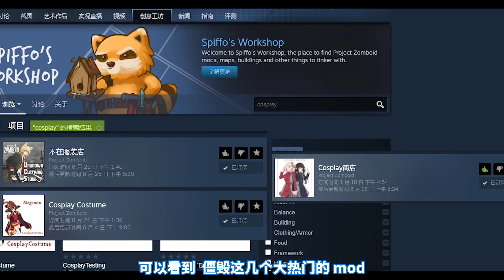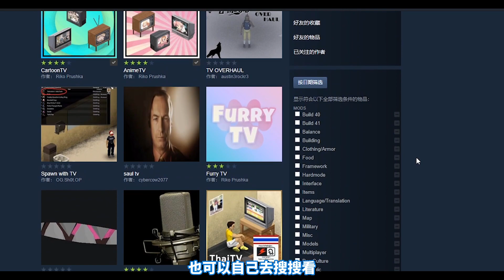查询二次元浓度！「僵尸毁灭工程」acg mod盘点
白姐之前的一期
本来是一个废稿，不过好久没剪视频了，就整了一下发了

配音：白芷
剪辑：东楠枝
字幕：Arlene
后期协力：矢泽真姬x & 猫鲨
录素材和一些后期工作矢泽真姬帮了大忙，感谢，如果没有ta的督促这期视频出不来

视频中有出现的mod：

痛车：
Sailor Moon （美少女战士）
Shiro's Sportscar （游戏人生）
Itasha_GawrGura （gura）
最后那个b站不给说

摆件：
Project Fumo - boid （fufu）
cosplay商店 （1比1手办）
Big Degen's Dakimakura Emporium! （抱枕）
Dakimakuras Addon （文学抱枕）
Catshark Backpack+Survival manual （猫鲨娃娃）

外形：
Anime Style （这个已经不推荐了）
cosplay商店 （各种acg角色外形，国人的）
不在服装店（同上，国人的）
cosplay costume （同上，老外的）

音效：
error发生 （方舟白面鸮的）
音效搜Alert都可以搜到，选自己喜欢的就好